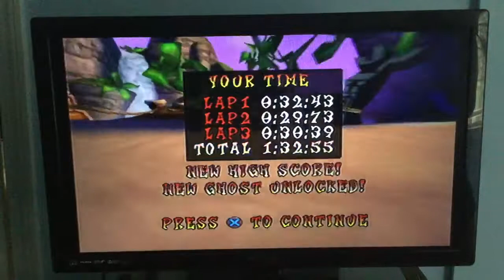Let's Play Crash Nitro Kart Part 73: Unlocking N. Tropy ( Time Trial Mode ) 1st Track (Inferno Isle)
Crash Nitro Kart - PlayStation 2 - Recording - Time Trials - Inferno Island - Unlock - N. Tropy - Terra.